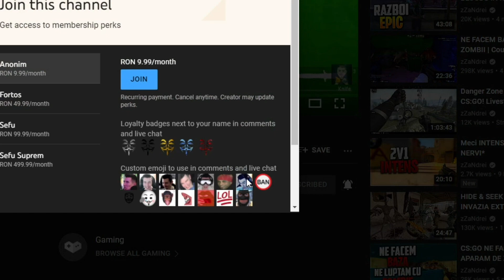SHREK vs MOTANUL INCALTAT! HIDE & SEEK!